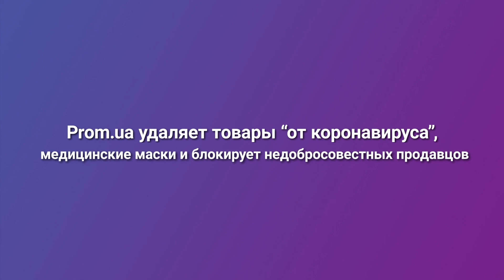NoName Project 03.2020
В этом видео Виктор расскажет о:
00:14 Prom.ua удаляет товары “от коронавируса”, медицинские маски и блокирует недобросовестных продавцов.
01:15 Включили наложенный платеж «Justin».
02:29 Обновили мобильное приложение «Кабинет Продавца» Android и iOS.
03:07 Чистка в способах доставки.
03:41 Getcall от Binotel и розыгрыш.
05:17 Пром-оплата.